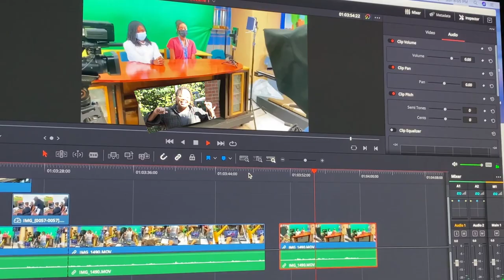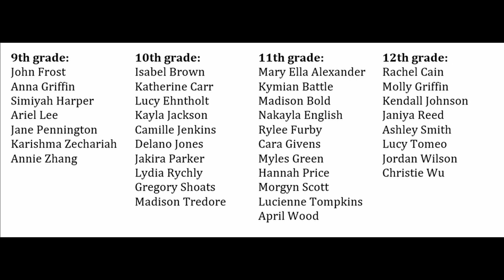August 31, 2022